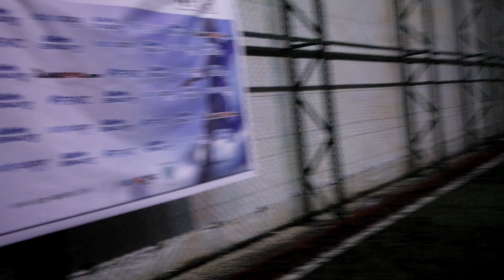ÖZEL HAREKET HURMA SPOR RÖPORTAJ